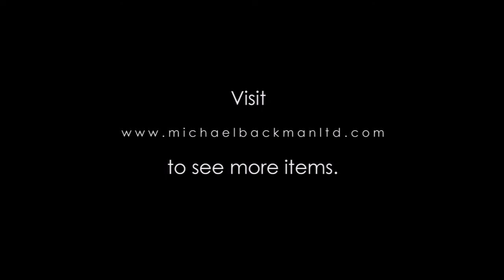5825 Naga Woven Rattan Hat